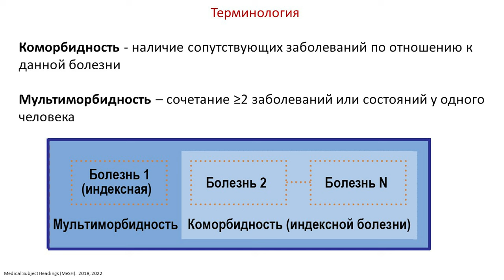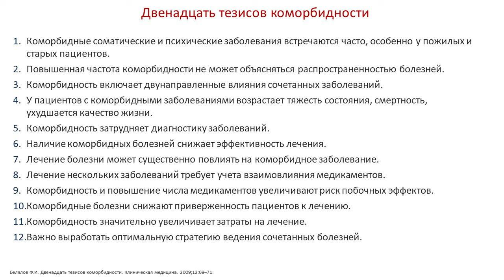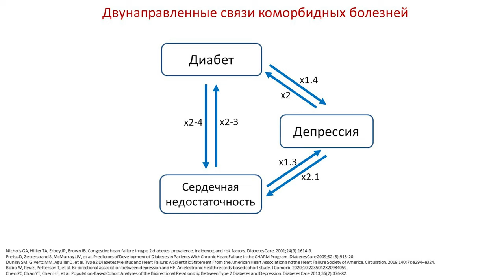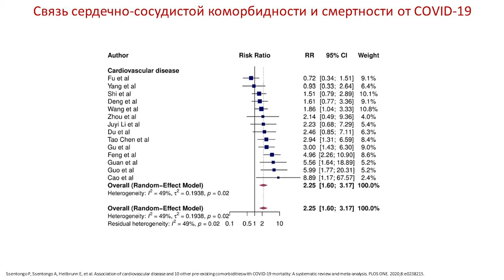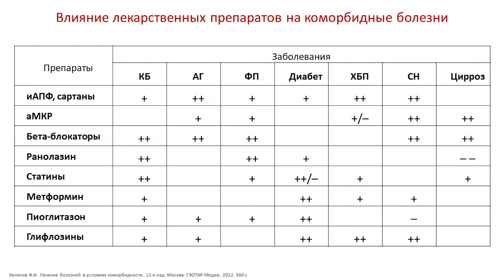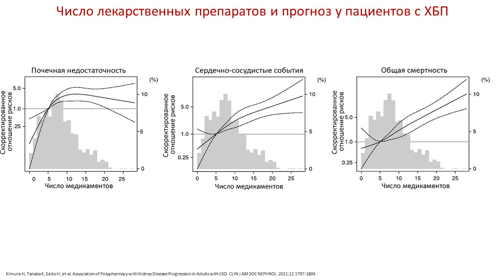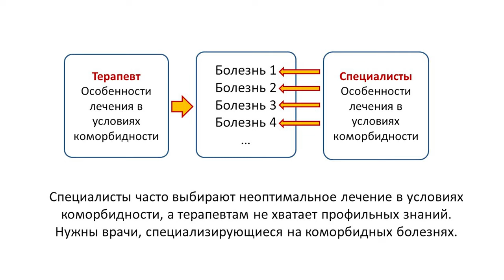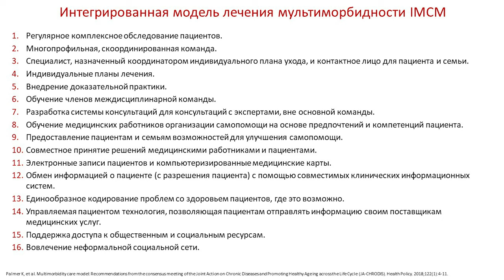Белялов Ф.И. Двенадцать тезисов коморбидности. 2022.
В лекции представлены тезисы коморбидности, опубликованные автором в 2009 году, и подкрепленные современными исследованиями